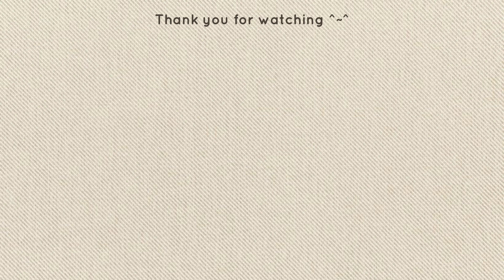daily vlog 🤍🌷: a week in my life, life update, making fruit salad, new flowers, and etc.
I actually thought this was going to be a busy week but it wasn't. It's getting much warmer and at times I don't know what to wear because the weather is a but weird. I've been needing to give you all a life update.

•´¯`•. 𝐀𝐛𝐨𝐮𝐭 𝐦𝐞 .•´¯`•
Age: I'm 19 yr old
🗺️: l'm Mexican - American. Lived my whole life in New Jersey.
📷: iPhone 13 Pro & dji pocket 2